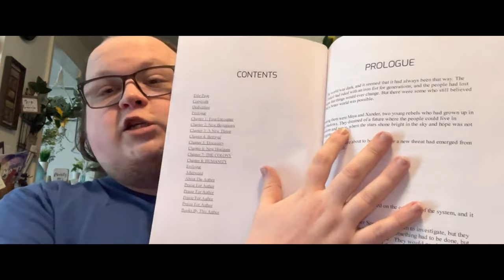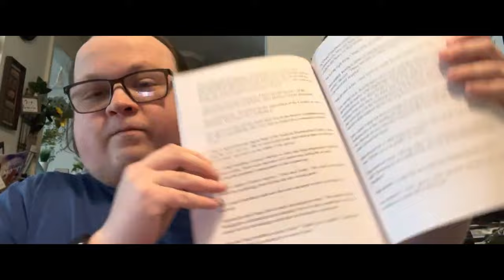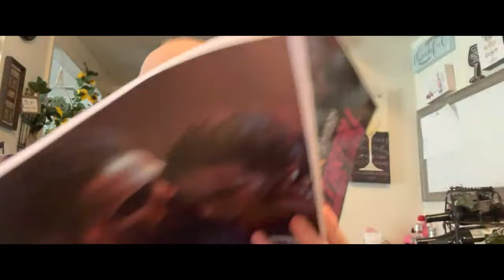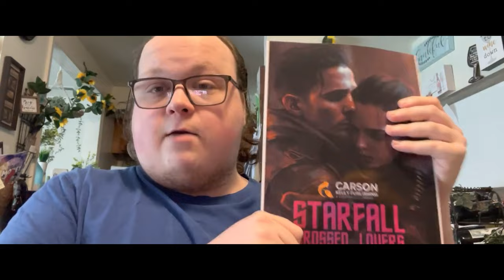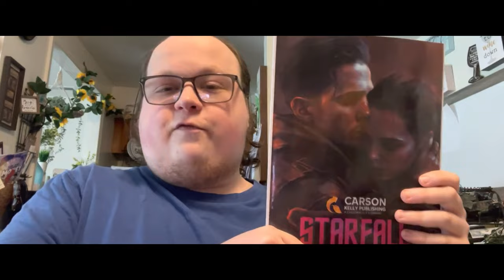STARFALL: AMANTES CRUZADOS - UNBOXING OFICIAL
Experimente a emoção enquanto Carson Kelly, a mente brilhante por trás da envolvente série STARFALL, revela a aguardada cópia oficial de STARFALL: AMANTES CRUZADOS neste vídeo exclusivo. Junte-se a ele enquanto ele mergulha nas profundezas do livro, oferecendo insights inestimáveis sobre sua criação.

Prepare-se para ficar fascinado enquanto Carson compartilha seu entusiasmo contagiante pela próxima novela STARFALL: AMANTES CRUZADOS. Não perca a oportunidade de garantir sua cópia de STARFALL: AMANTES CRUZADOS - faça sua pré-encomenda hoje mesmo e mergulhe neste mundo cativante!